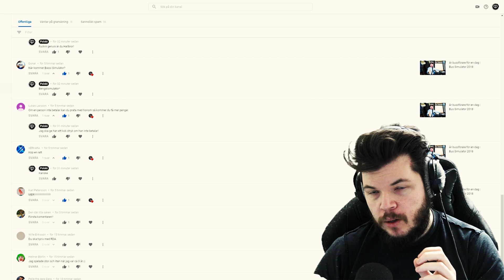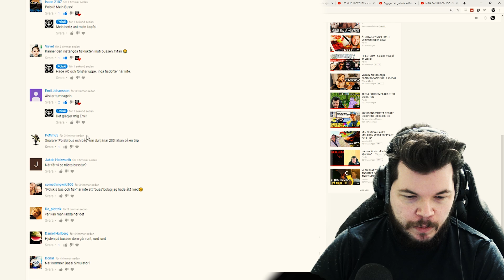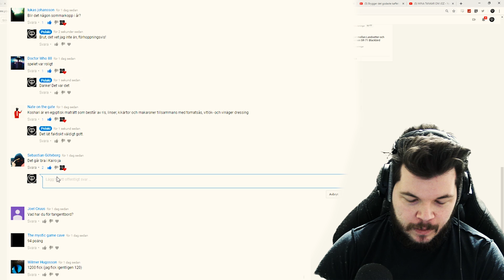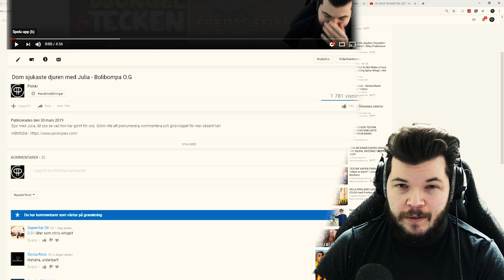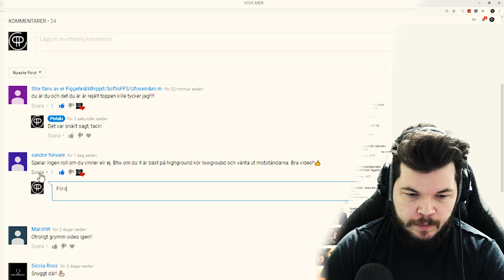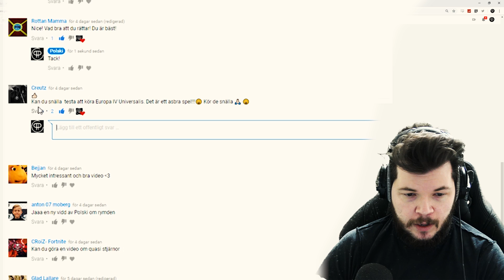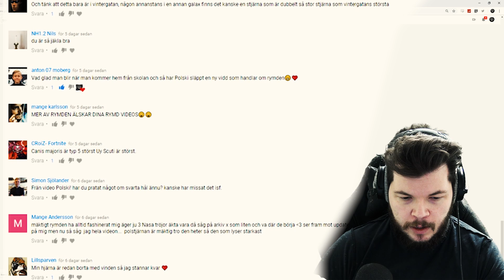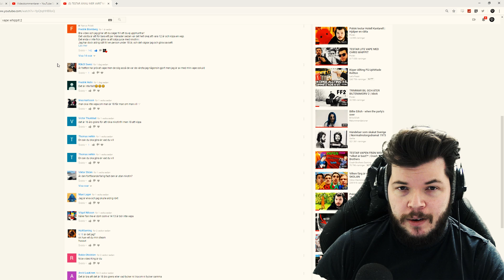Läser & svarar på era kommentarer!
Såhär kan det se ut när man håller på med YouTube, alltid kul att läsa kommentarer och svara på dom!

Den grafiska profilen på mina streams och i min banner är gjord av @axiom_design_ ) - Kolla in hans verk!

Polski är nicket, anledningen för Polski är att jag är polack och således kallas jag Polski.

Utöver det så är det mycket streaming, superstream, softstream, livestream.

Kameror jag använder är en SONY AX53 och jag brukar Adobe Premiere CC för att redigera allt.

För streaming så kör jag OBS.